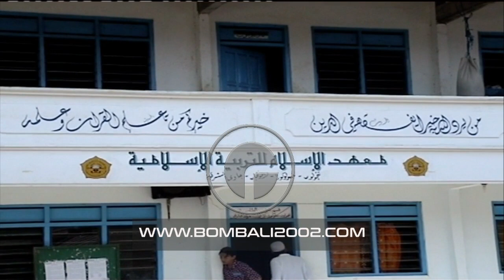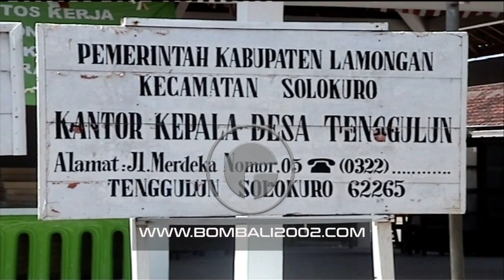FILE L61 WAWANCARA IBU AMROZI DAN SUASANA TENGGULUN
Sejak Amrozi Cs Tertangkap, nama desa Tenggulun, kecamatan Solokuro, Kabupaten Lamongan menjadi dikenal masyarakat. Tiga pelaku bom Bali, yaitu Ali Gufron, Amrozi dan Ali Imron adalah kakak beradik dalam satu keluarga yang berasal dari desa Tenggulun.  Wawancara dengan Mbah Tariyem, ibu Ali Gufron, Amrozi dan Ali Imron ini dilakukan sebelum proses eksekusi trio bom Bali. Kebetulan Mbah Tariyem ditemani mbak Alfiah, salah satu anak perempuannya, yang juga merupakan kakak Ali imron. Karena mbah tariyem tidak bisa berbahasa Indonesia sehingga wawancara menggunakan bahasa jawa.